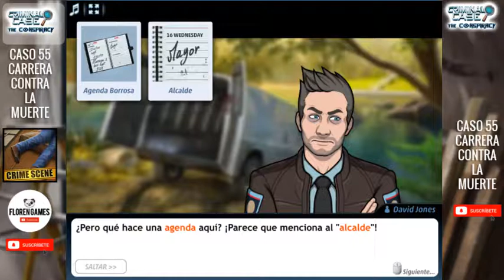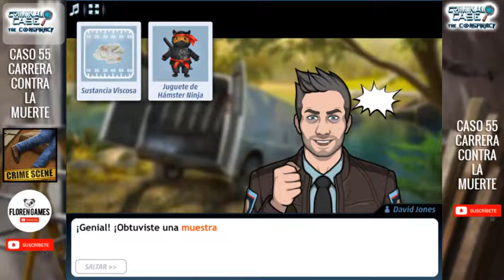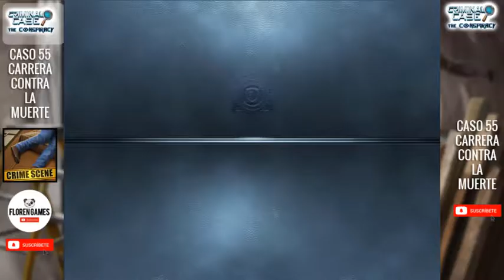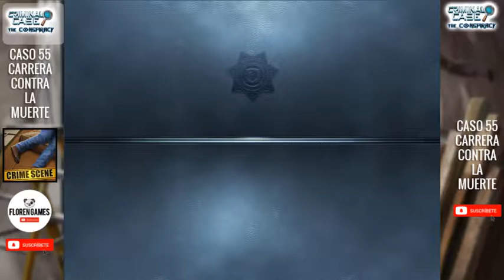🏁▶ Criminal case: 【LA CONSPIRACION】 - Caso #55 - ❝Carrera contra la muerte❞ 3/4 ◀🏁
💥 CASO #55 ["CARRERA CONTRA LA MUERTE"]💥
🍓 Fecha de lanzamiento ⬇⬇⬇